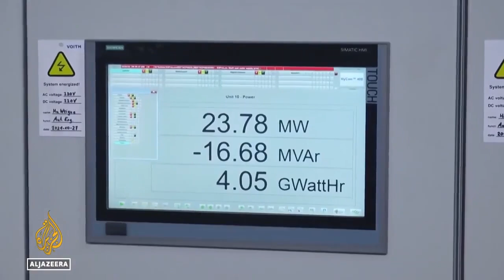Egypt pushes on stoppage of Ethiopian Dam, this time at Arab League Conference| Ethiopia reacts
Ethiopia is building a large dam(GrandRenaissanceEthiopiaDam - GERD ) along River BlueNile. The country aims at providing its citizen with reliable electricity. Downstream countries , Egypt and Sudan are opposed to construction of the dam arguing that it will affect their water needs. Egypt depends on River Nile for its water needs. It had earlier been part of the treaties sharing waters of River Nile to exclusion of upstream countries. Ethiopia in disregard of these treaties has gone ahead to construct the dam. Egypt has been trying to stop it but has not succeeded yet. The latest attempt is at the LeagueofArabNations , where a resolution was made asking Ethiopia to be flexible. Ethiopia reacted to this resolution dismissing it as interference of Africa's affairs by bodies who are not parties to the issue at hand.